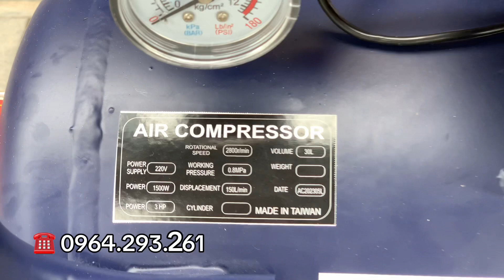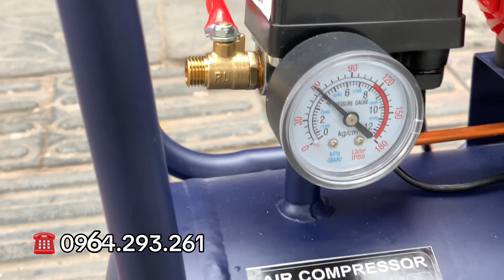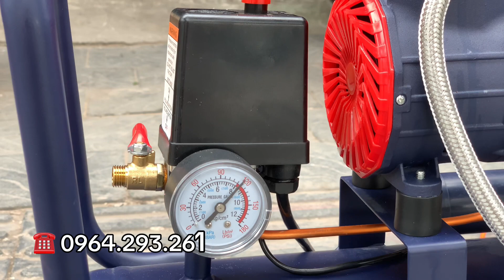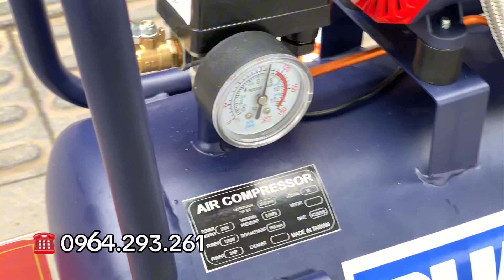Máy nén khí không dầu Puma 30L 2HP, máy nén khí giảm âm khí sạch 100% | Mua ngay 0964293261